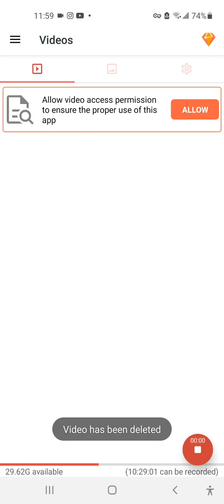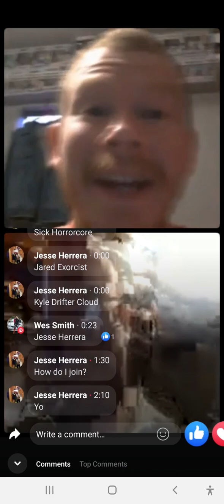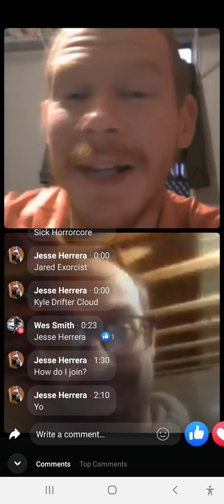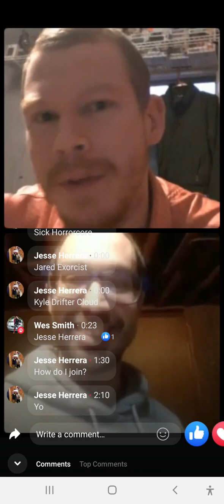WildWildWes & War Angel The Demon Slayer - Freestyle Friday